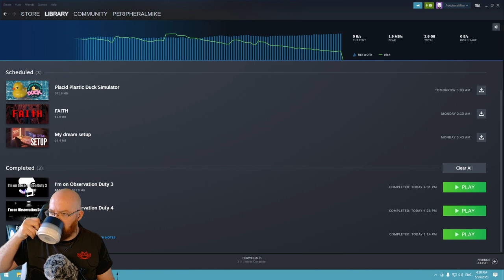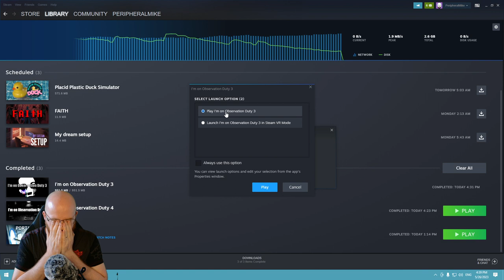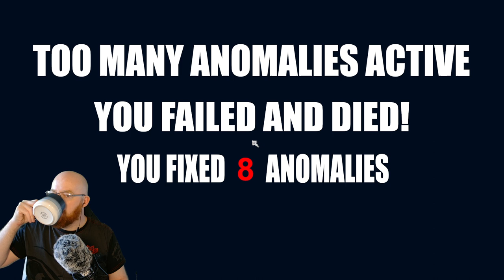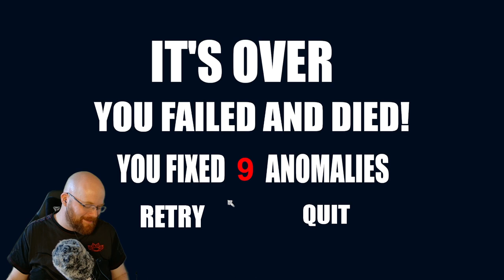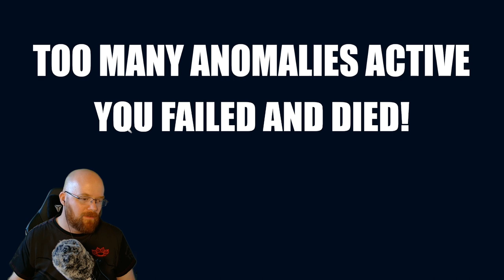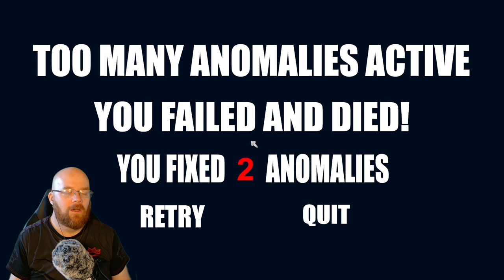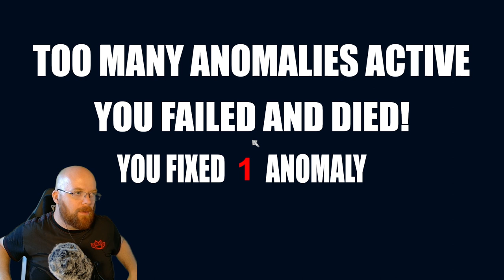🔴VOD🔴 I'm on Observation Duty 3 - May 2023